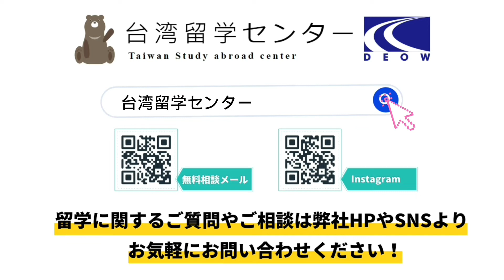学生インタビュー｜国立台湾師範大学｜華語文教學学科 ✈ 台湾留学センター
こんにちは！ 台湾留学センターです！

今回は2018年9月に台湾の国立台湾師範大学に入学をされた学生さんから、台湾への留学についてお話いただきました！

今回インタビューを受けてくださったT.Eさんは国立台湾師範大学の華語教學学科の学生さんです。すでに台湾では3年以上も留学をされているため、これまでの経験を皆さんに共有していただきたいと思います！

師範大学の申請について、華語文教學学科の授業内容や学校から外国人留学生へのサポートや大学生活についてなど、盛り沢山でお届けします！

インタビューの最後には、台湾の留学を考えている皆さんにアドバイスもありますのでお見逃しなく！

台湾留学センターについての詳細はこちらから

★★ 台湾留学センター★★
弊社は東京、大阪、名古屋、そして現地台北にオフィスがございます！
無料カウンセリングを行っていますので、台湾留学に興味がある方はいつでもご連絡くださいませ！